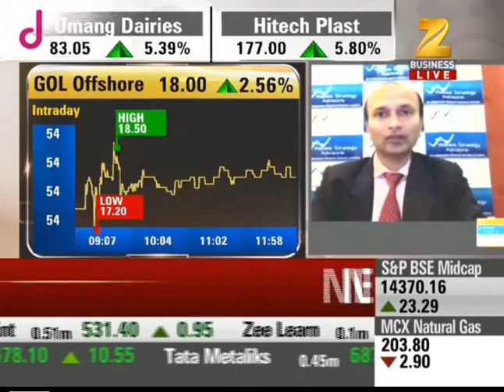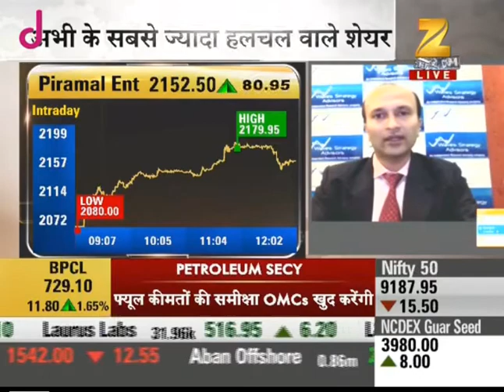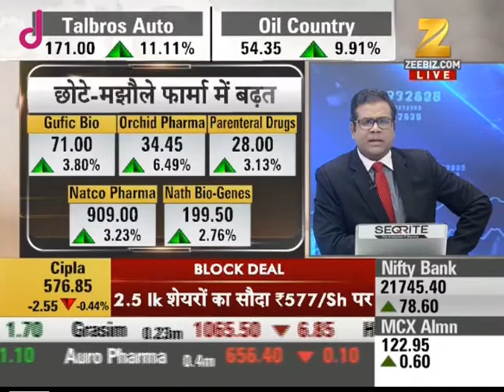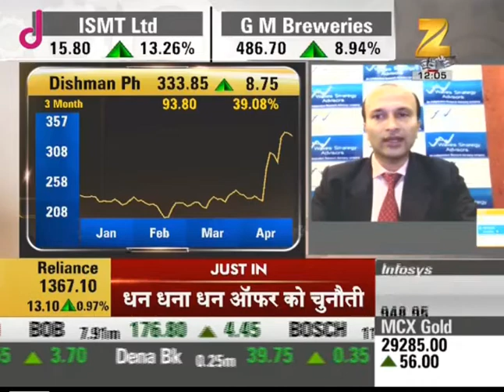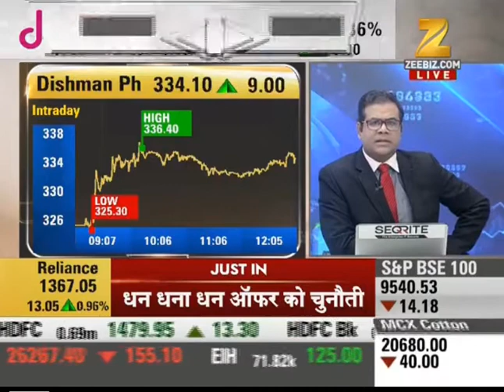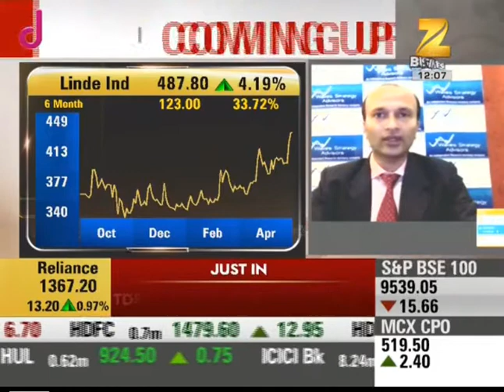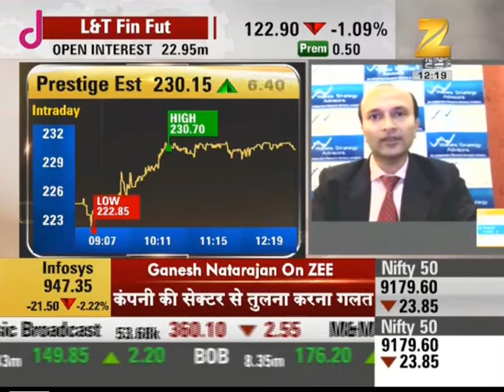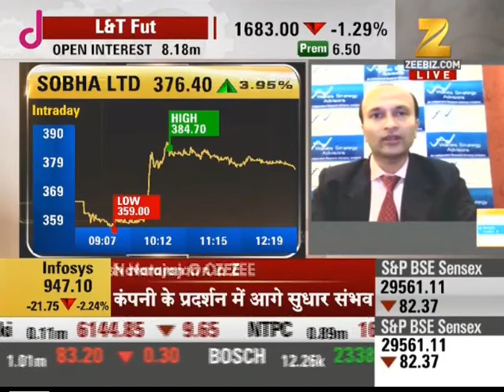Tech Picks Dishman, Reliance by Ashish Kyal on Zee Business 13/4/17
Ashish Kyal discussing Nifty and strategies for Stocks like Dishman, Reliance, Dolphin,etc. in an interview  on Zee Business